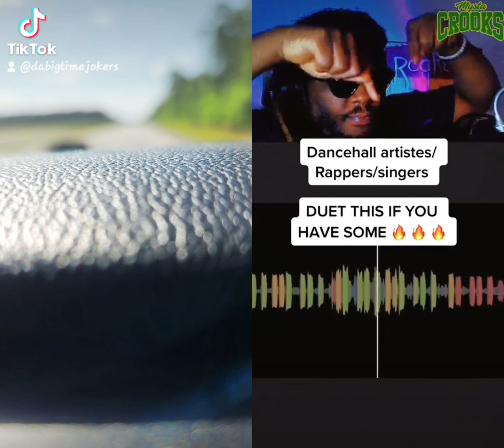freestyle holy spirit activate!!!